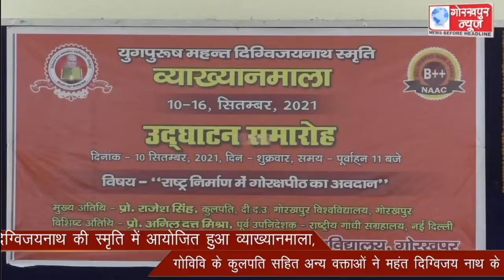युगपुरुष महंत दिग्विजयनाथ की स्मृति में आयोजित हुआ व्याख्यानमाला, गोविवि के कुलपति सहित अन्य वक्ताओं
युगपुरुष महंत दिग्विजयनाथ की स्मृति में आयोजित हुआ व्याख्यानमाला, गोविवि के कुलपति सहित अन्य वक्ताओं ने महंत दिग्विजय नाथ के जीवन पर डाला प्रकाश